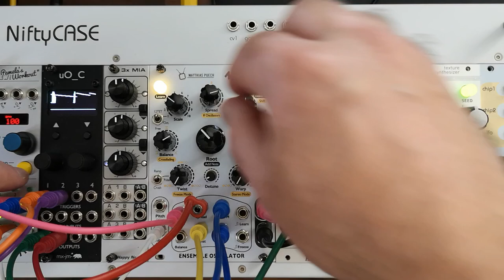Log 12: Ensemble Oscillator Jam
A little jam with the 4MS Ensemble Oscillator.  Some drums have been added after the fact in Ableton, but otherwise, the EnOsc is the only sound source.

Patch notes:
Pamela's New Workout is generating a looped random sequence into the Root input of the EnOsc. It also generates 2 euclidean gate patterns which trigger envelopes on the Ornament and Crime for the channel A and B outputs. The rest of the outputs are modulating various parameters of the EnOsc in sync with the beat. In particular, en envelope going into the Twist input makes a nice snare-like drum sound. There's also an LFO modulating the Scale input to alternate between two chord patterns. The audio is fed through Mutable Instruments Beads in synced delay mode, then out to the interface. I turn the Balance & Spread knobs by hand to taste.